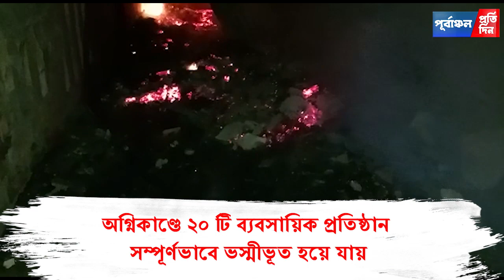হাইলাকান্দির রতনপুর বাজারে ভয়ঙ্কর অগ্নিকাণ্ডে ২০ টি দোকান পুড়ে ছাই।